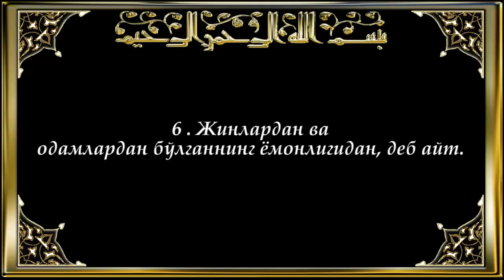Nas surasi ( 114_sura)_ Qurʼon tarjimasi